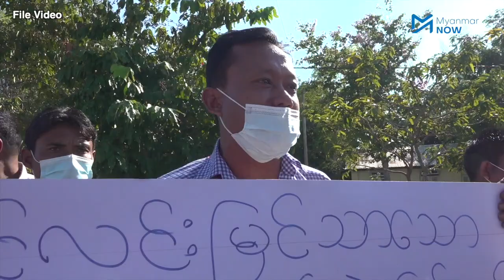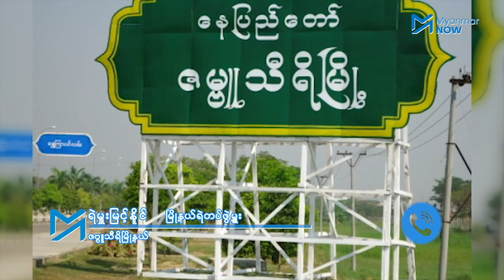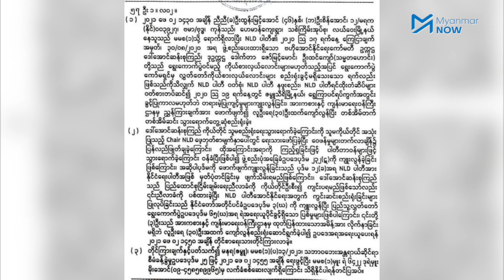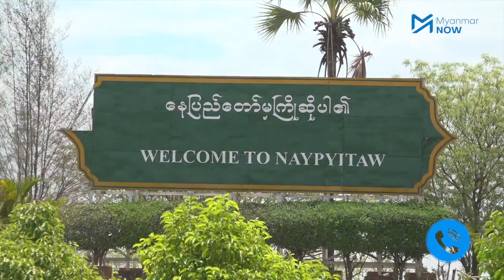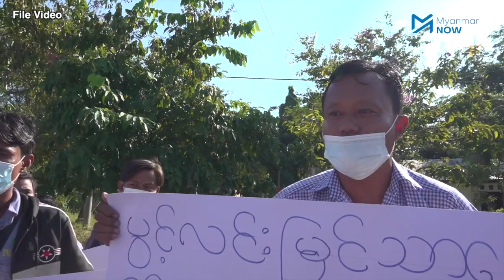ဒေါ်အောင်ဆန်းစုကြည်ကို တရားစွဲရန် စစ်ကောင်စီက ကမ်းလှမ်းခဲ့ဟု ကာယကံရှင် ထုတ်ပြော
နိုင်ငံတော်၏အတိုင်ပင်ခံပုဂ္ဂိုလ် ဒေါ်အောင်ဆန်းစုကြည်ကို တရားစွဲရန် အာဏာသိမ်းပြီးပြီးချင်း စစ်ကောင်စီဘက်က ကမ်းလှမ်းခဲ့သည်ဟု ကာယကံရှင်ဖြစ်သူ ဦးထွန်းမြင့်အောင်(ခ)ညီညီက Myanmar Now ကို ထုတ်ဖော်ပြောဆိုသည်။

၎င်းနေထိုင်ရာ နေပြည်တော် လယ်ဝေးမြို့နယ်၊ ဟေမာန်ကျေးရွာက နေအိမ်နှင့်လမ်းတွင် လုပ်ကြံသတ်ဖြတ်ခံရရန် သုံးကြိမ်တိတိ ကြုံတွေ့ခဲ့ပြီးနောက် လက်ရှိတွင် တပ်နှင့်ရဲက ၎င်းကို လုံခြုံရေးစောင့်ရှောက်ပေးထားသည်ဟု ဦးထွန်းမြင့်အောင်က ပြောသည်။